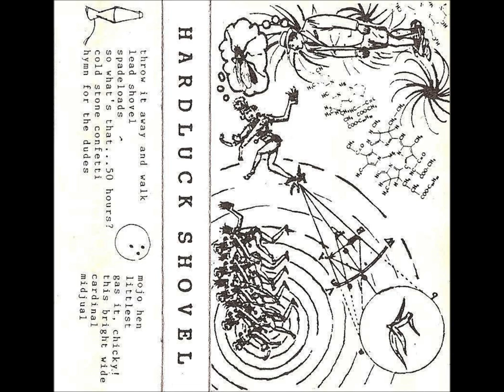Hardluck Shovel (ca 1990) – Track 1. throw it away and walk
Anton Craig: drums, backing vocals on “this bright wide”
Chris Scofield: guitar
Elyse Thorpe: bass, vocals

Recorded by Joe Heitzberg on a Tascam 388 Studio 8 at the Shovel Hovel, Boise, Idaho
Mixed by Joe Heitzberg, Don Cunningham, and Hardluck Shovel